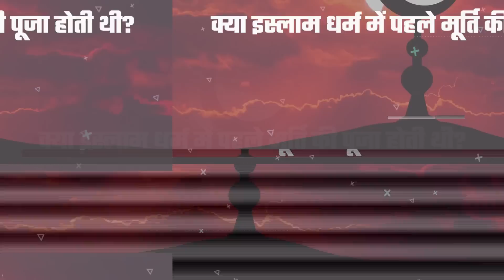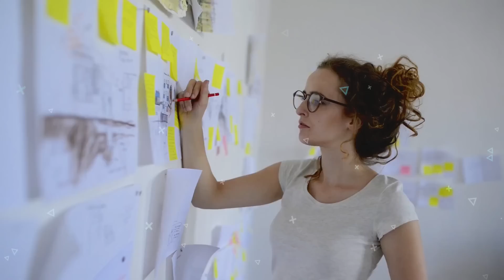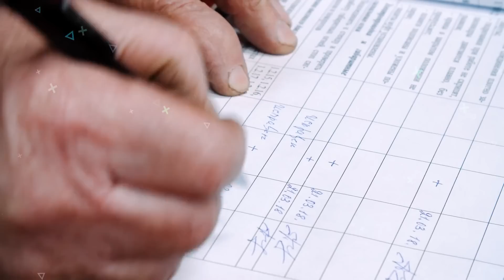इस्लाम की 20 हैरतअंगेज़ सच्चाई / ISLAM HISTORY